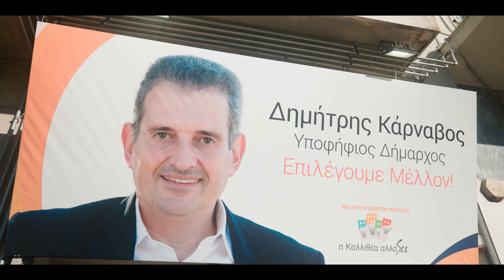Προεκλογικό Σποτ - Αβραάμ Παπαδόπουλος - Δημοτικός Σύμβουλος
Η VideoMasters Productions σε συνεργασία με τον Αβραάμ Παπαδόπουλο, δημιούργησαν αυτό το Προεκλογικό Σποτ, για την συμμετοχή του στις ερχόμενες εκλογές, στον Δήμο της Καλλιθέας με τον συνδυασμό του Δημήτρη Κάρναβου "Η Καλλιθέα Αλλάζει"

Τα Γυρίσματα, Video Editing καθώς και η Σκηνοθετική Επιμέλεια έγιναν από την VideoMasters Productions

Director: VM Productions
Ηχογράφηση - Μίξη: VM Productions
Παραγωγή: VM Productions
Μοντάζ: VM Productions